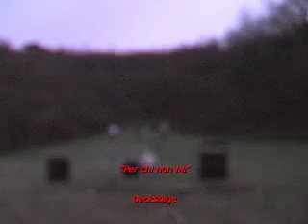DDR - "Per chi non ha" - backstage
let's spy those guys!!